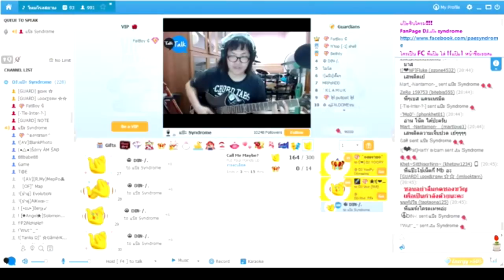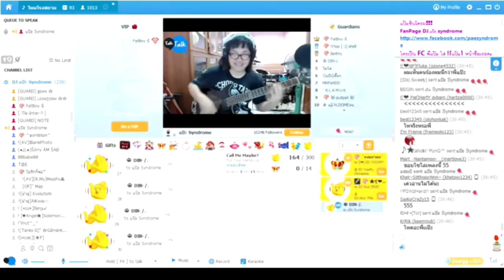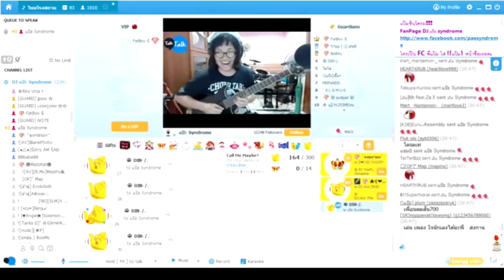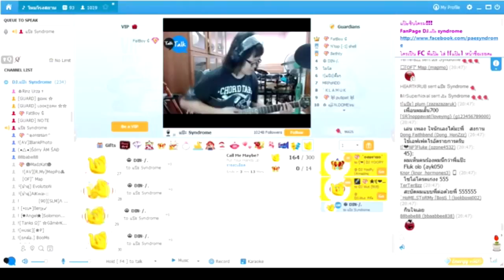แป๊ะ Syndrome - เสพติดความเจ็บปวด Guitar Cover สดๆ ไม่ได้ซ้อม Live @ Talk Talk 93 24 มี.ค. 2558